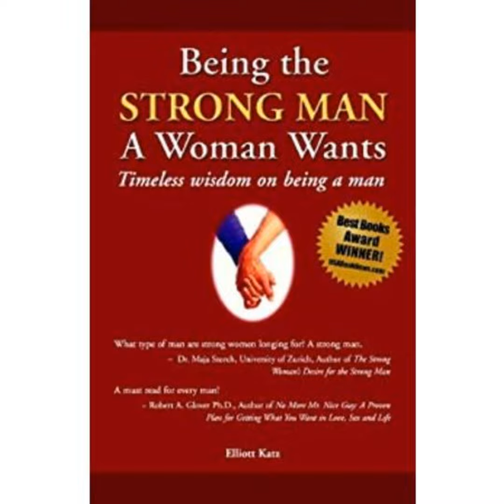Why women love strong men with Elliott Katz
Many women today are frustrated with today’s men who ask them out and then can’t even choose a place for a cup of coffee. In his episode we will discuss how men can become the strong men that women love and how women can help inspire men to become leaders.Our guest, Elliott Katz will discuss with us: How men can become the strong men that women loveWhy men today weren’t taughg to be the strong men that women love.How women can encourage men to be the strong men women love.After the end of a relationship, Elliott Katz sought to learn about being a man in a relationship. He found books on relationships said little to him. He found powerful timeless insights in the lessons that fathers and other older male role models taught younger men. People started seeking his advice and would say, “Why didn’t someone tell me this before?”Elliott Katz shares insights on being a man that have withstood the test of time. Interestingly, these insights are the traits that he heard many women complain are lacking in men today.His book, Being the Strong Man A Woman Wants: Timeless wisdom on being a man, is striking a chord and saving relaltionships around the world. It has been translated into 24 languauges by publishers in Europe, Asia, Latin America and Africa. He has done more than  200 radio and television interviews. He teaches the principles in this book to men and women, and speaks at conferences to groups of men and women.